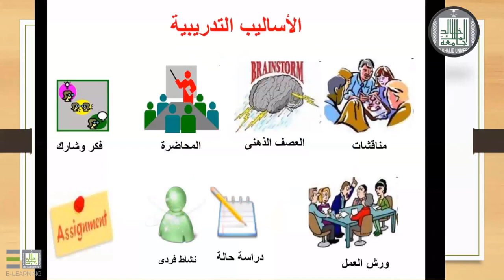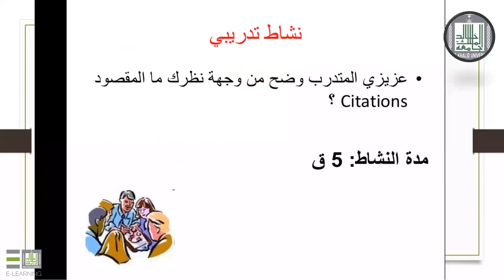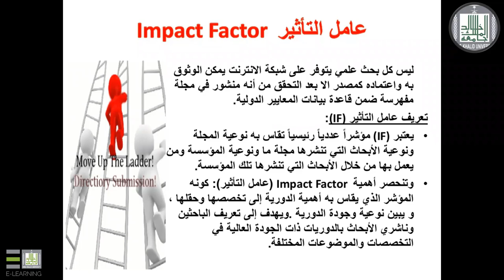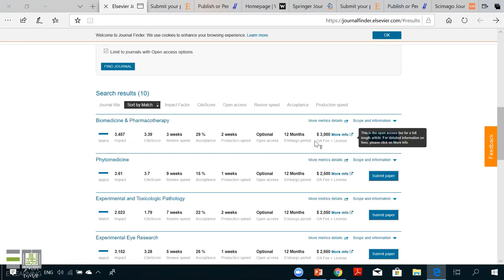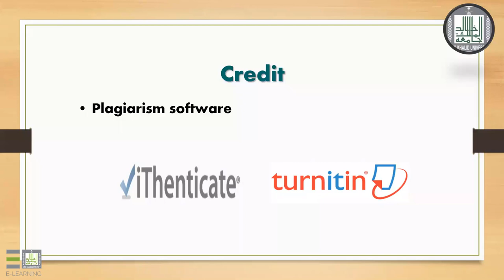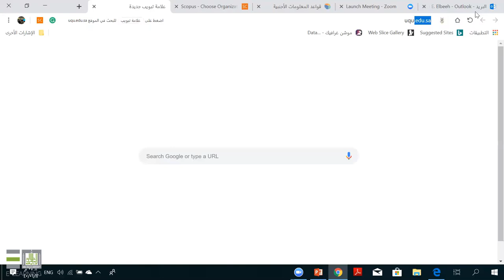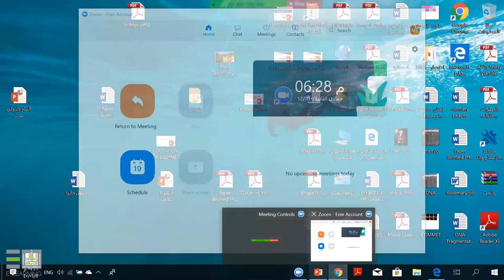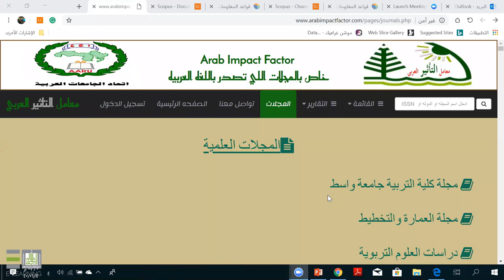النشر العلمي العالمي